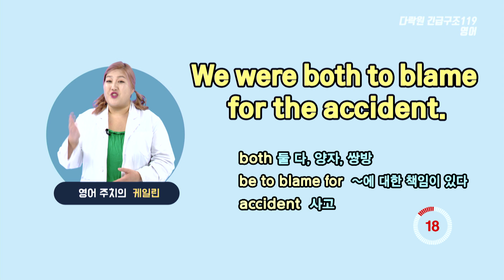이건 쌍방과실로 봐야죠. 🚔 (영어 회화, 스피킹)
당신의 멈춘 실력을 다시 뛰게한다. 매일매일 꾸준히 긴급구조 119 영어

★오늘의 표현★
이건 쌍방과실로 봐야죠.
We were both to blame for the accident.

[단어 및 표현]
both 둘 다, 양자, 쌍방
be to blame for ~에 대한 책임이 있다
accident 사고

[Tip]
‘B에 대해 A를 탓하다, B를 A의 책임으로 보다’라는 의미의 blame A for B는 많이 들어보셨죠? ‘A가 B에 대한 책임이 있다’라고 할 때는 ‘A be to blame for B’이라고 사용한답니다. 문장에서는 어떻게 활용할 수 있는지 함께 만나볼까요?